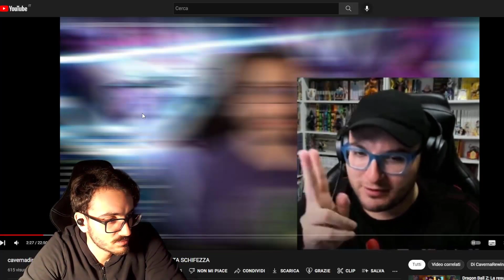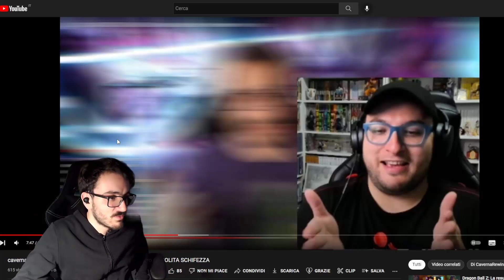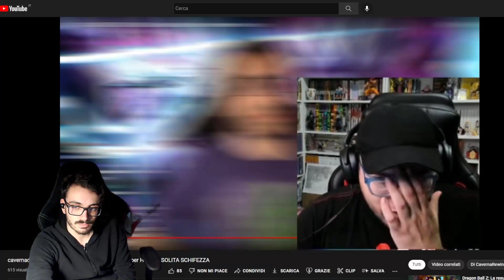CAVERNADIPLATONE MI HA FATTO UN CAZZIATONE SU DRAGON BALL SUPER: SUPER HERO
Abbonati a soli 2€ al canale! 4,99€ per vantaggi superiori!